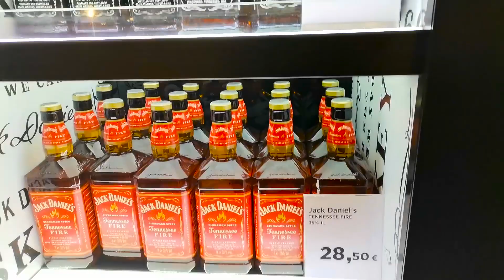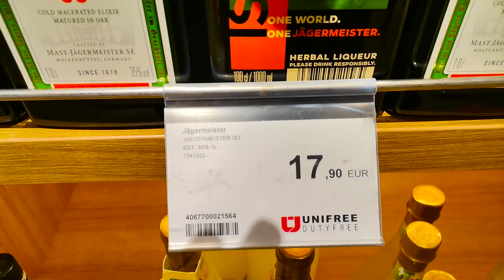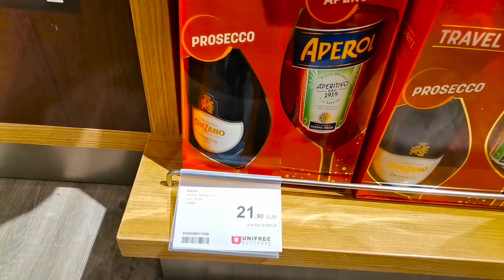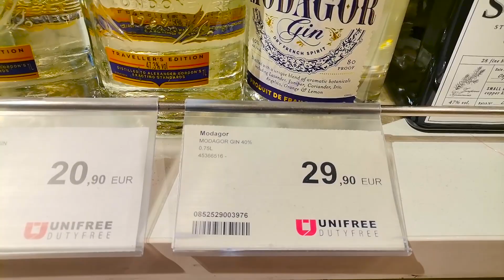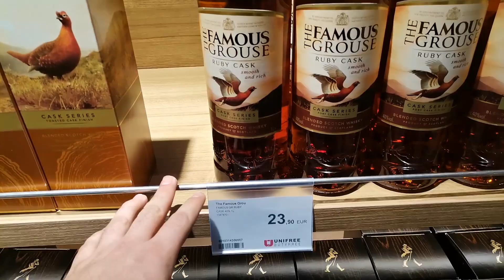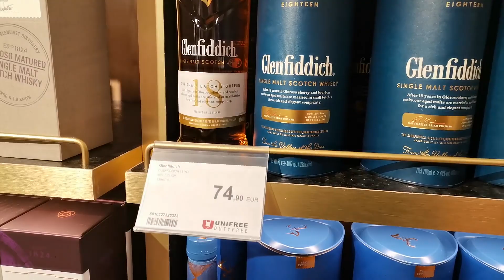İstanbul Yeni Havalimanı Duty Free Alkol Fiyatları I En Güncel Fiyatlar I 2022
Herkese Merhaba,
Bu videoda sizler için İstanbul Havalimanına gittik ve orada ki Duty Free Free Shop'un videosunu çektik. Orada bulunan alkol fiyatlarını sizlerle paylaşıyoruz. En güncel 2022 yılı duty free videosu
Sizin düşünceleriniz de bizim için önemli bu yüzden yorum yaparsanız çok mutlu oluruz.